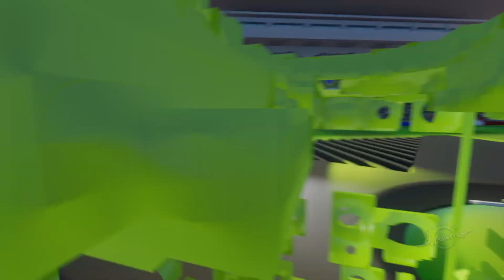Dreams Dreams DIMENSIONS All Star Rise of the Multiverse XL (PS4/PS5) New Real Update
Welcome to Dreams DIMENSIONS All Star Rise of the Multiverse XL (PS4/PS5) New Real Update